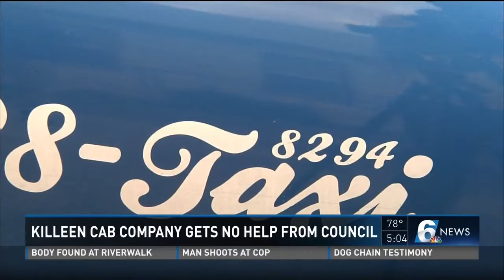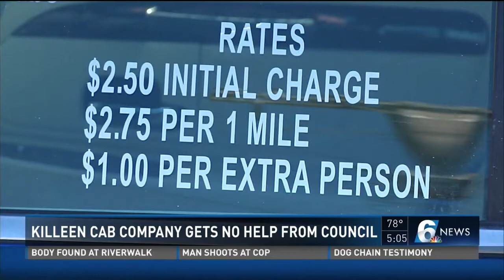Killeen cab company gets no help from council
A Killeen cab company said they are on the verge of shutting down shop because competition from Uber and Lyft.